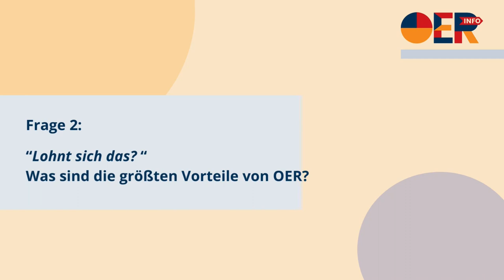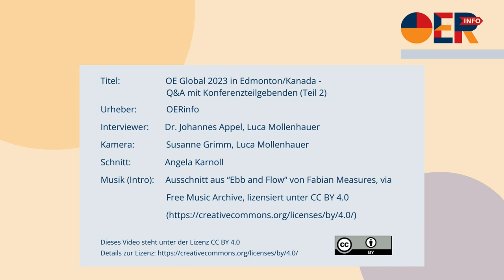OE Global 2023 in Edmonton/Kanada – Q&A mit Konferenzteilgebenden (Teil 2) | OERinfo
Die OE Global ist weltweit eine der größten und wichtigsten Konferenzen für die Nutzung und Entwicklung von Open Education Resources. Durchgeführt wird die jährlich stattfindende Konferenz durch Open Education Global, einer mitgliederbasierten globalen, gemeinnützigen Organisation. In diesem Jahr wurde sie in Kooperation mit dem NorQuest College ausgetragen. Die Konferenz lädt Praktiker*innen, Studierende, Forschende und Entscheidungsträger*innen ein, ihre Praktiken zu teilen, zu Netzwerken und Kollaborationen anzustoßen.

2023 fand sie vom 16. - 18.Oktober in Edmonton/Kanada statt.

Das Team von OERinfo war dort zu Gast und hat Konferenzteilgebenden und der Vorstandsvorsitzenden von Open Education Global jeweils drei Fragen zu Open Educational Resources gestellt. Mit Frage zwei wollten wir wissen: "Lohnt sich das?" Was sind die größten Vorteile von OER?

Die Interviewpartner*innen:
- Lisa Sturdy & Susanne Erickson, Dozentinnen am NorQuest College
- Nick Baker, Leiter des Office of Open Learning an der University of Windsor
- Michael McNally, Außerordentlicher Professor an der University of Alberta
- Kaitlin Schilling & Apurva Ashok, Projektmanagerin bei Rebus Community und geschäftsführende Direktorin der The Rebus Foundation
- Gino Fransman, Projektleiter von OpenEdInfluencers an der Nelson Mandela University
- Kayla Lar-Son, Bibliothekarin für Indigenous programs and services an der Xwi7xwa Library der University of British Columbia
- Perrine de Coetlogon, Vorstandsvorsitzende von Open Education Global, Projektmanagerin des Blockchain Education France Projects an der Université de Lille
- Colin de la Higuera, Inhaber des UNESCO-Lehrstuhls für Technologien zur Ausbildung von Lehrenden durch offene Bildungsressourcen an der Universität Nantes